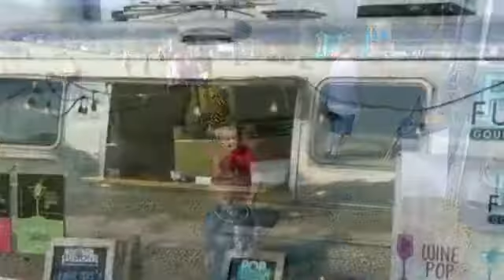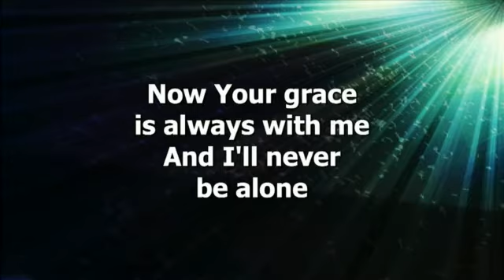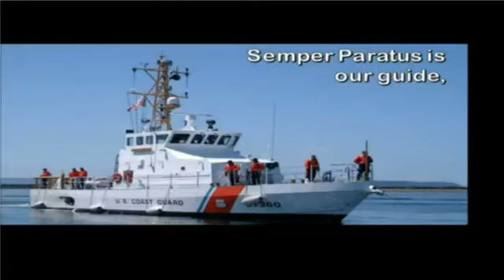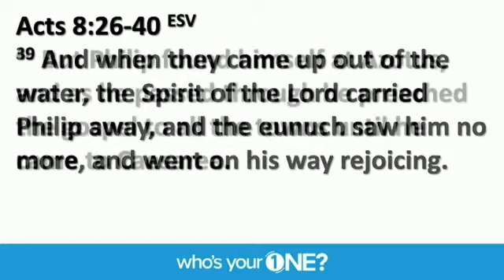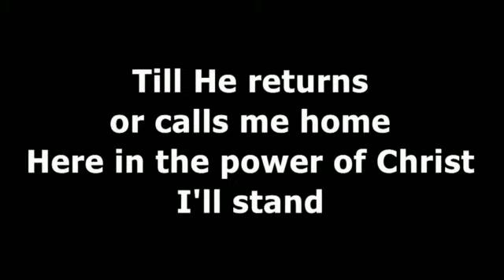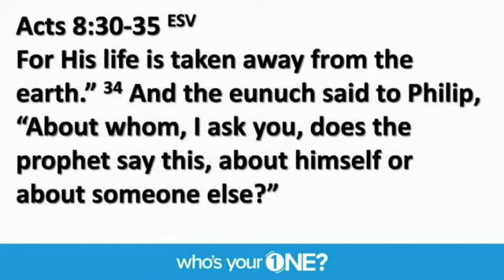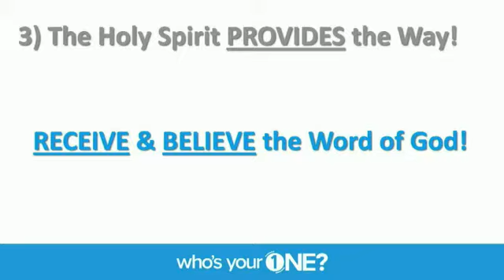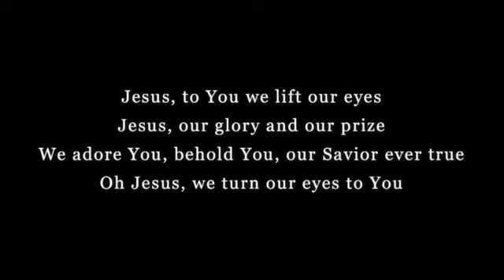Sunday, November 7, 2021